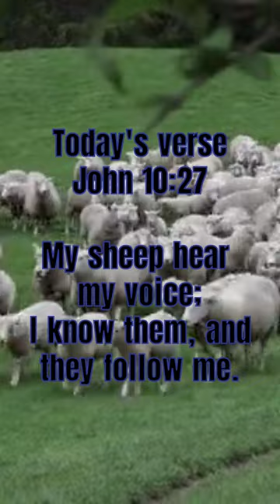Verse of the day || John 10:27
Godmessage#Godword#Jesuschrist#Verseoftheday...